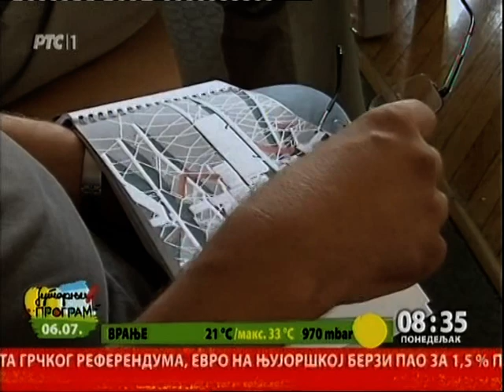Čestitamo, Bojana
Sa Bojanom Čanković, studentkinjom arhitekture, družili smo se skoro godinu dana. Za to vreme, stigla je da bude aktivan učesnik naše Generacije, zatim jedan od najboljih studenata u svojoj generaciji i da na vreme, tačnije,  juče završi master studije.